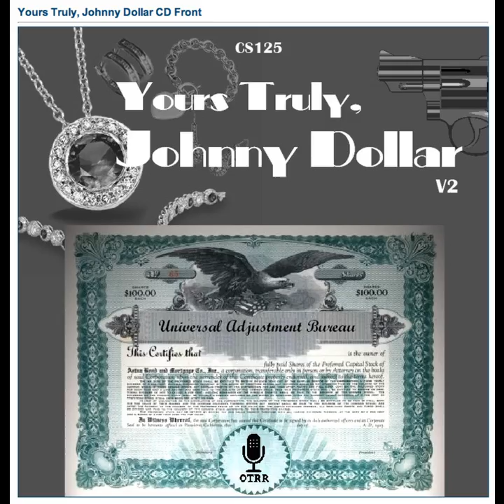Yours Truly, Johnny Dollar - 620603 792 The Wayward Gun Matter